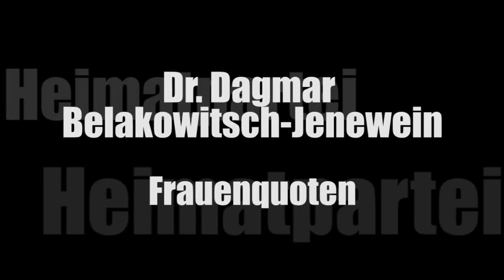Frauenquoten - Belakowitsch Jenewein, FPÖ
FPÖ-NAbg. Dr. Dagmar Belakowitsch-Jenewein im Zuge der parlamentarischen Enquete "Frauen in der Politik" über Quoten in der Politik.